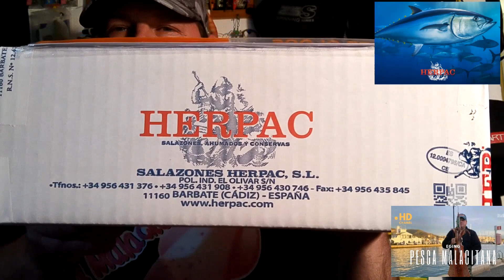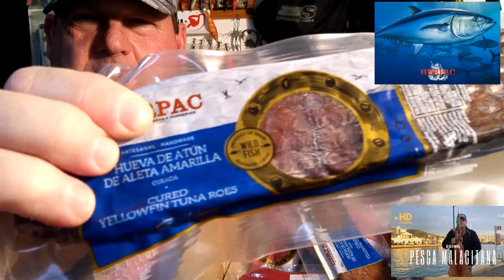Herpac Salazones del Mar.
Una empresa familiar ubicada en Barbate (Cádiz).
Dedicada al secado y ahumado de productos del mar Andaluz.
La mojama es un majar por eso se le denomina como el jamón del mar.
También puedes degustar las huevas de Atún de aletas amarillas y las huevas de Maruca.
También las tienen de Mújol.
Conservas y más productos.
Voladores secos y demás.
  Y todo elaborado con cariño para sus      degustadores más exquisitos.

@PescaMalácitana come productos del mar de Andalucía y apoya a las pequeñas empresas.
     Como @herpacsalazonesahumadosyco3762